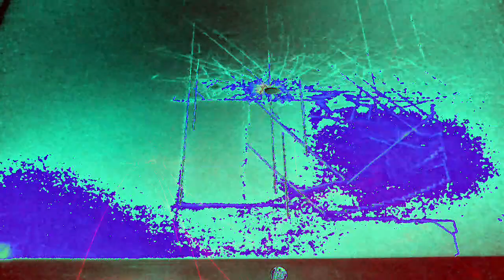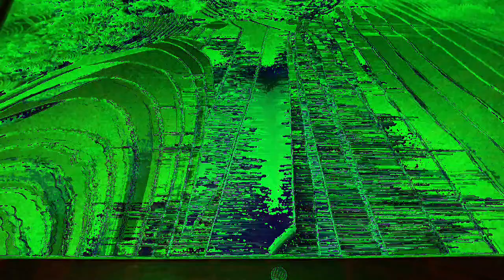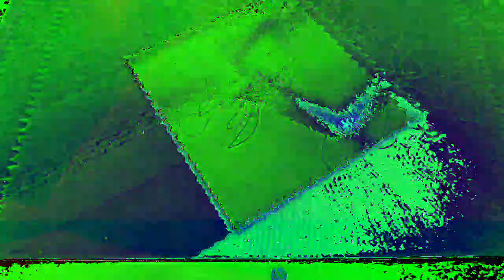Movie 22 12 09 14h42m06s part of the 10 minute video collection. *Photosensitivity Warning*